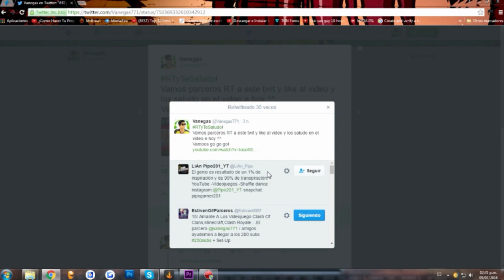ESPAÑA VS COLOMBIA EN MINECRAFT| FUTBOL EN MINECRAFT | VANEGAS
Adquiere los mismos productos que uso yo aqui ^^

-VIDEOS EPICOS DEL CANAL-

-¿Cuales son los componentes de tu ordenador?-

Procesador: AMD FX(tm)-8320 Eight-Core Processor     3.50Hz
Memoria Ram: 8,00GB
Tarjeta de Vídeo: AMD Radeon R7 200 series
Windows 7 Ultimate de 64 Bits
Monitor: Monitor LED LG 20M37A-B 20"-Negro

¿Como puedes contactar conmigo?

-Muy simple! solo tienes que hablarme a este twitter :3

Un saludo chicos!
Ya saben un like y un comentario se agradecen un montón, Los quiero!! ^^